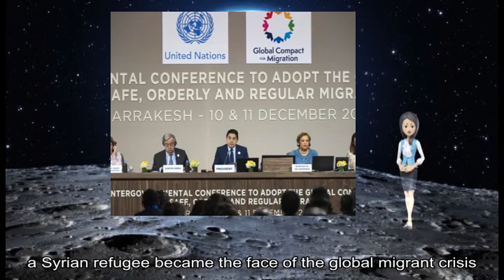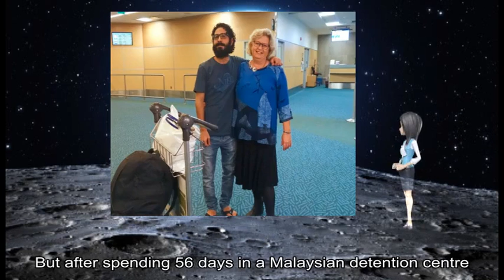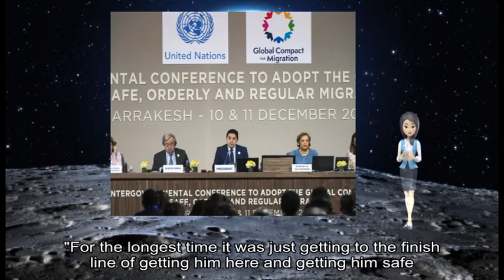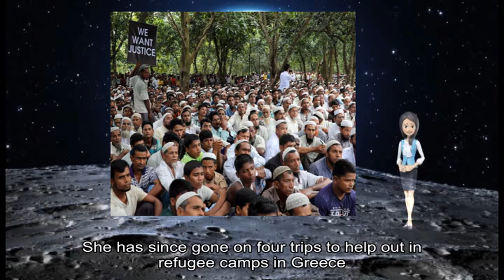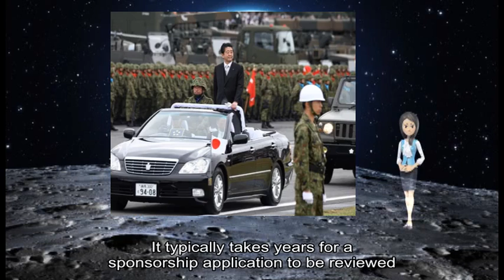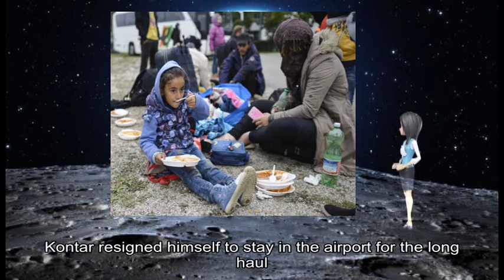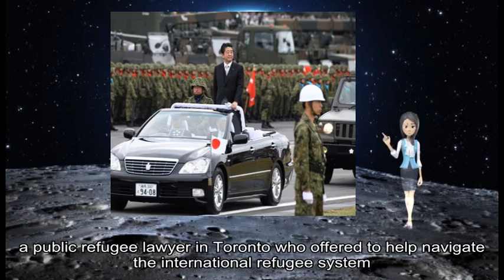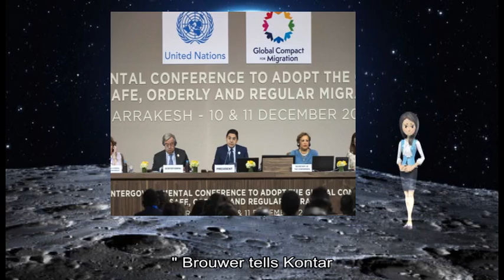12282018 Hassan al-Kontar: Inside the story of his rescue from Syria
about: Malaysia, Syrian, global migrant crisis, Canada, Hassan, Syrian, Kuala Lumpur, International Airport, Catch-22, international refugee law, Vancouver, November, Vancouver, real moment, real life, social media, Kontar, 's arrival, Canada, permanent resident, remarkable team, Canadians, Kontar, Laurie Cooper, Andrew Brouwer, legal expert, Stephen Watt, Samaritan, Toronto, Kontar, video diaries, international fame, Malaysian, detention centre, slim frame, people overestimate, funny clips, YouTube, Watt, longest time, finish line, non-stop interviews, Kontar, local celebrity, new hometown, Whistler, Canada, Cooper, certain brand, irresistible detail, daily horrors, Syrian, real avenger team, real heroes, favorite minute, Canada, A post, Hassan Al Kontar, @ kontar_81, Dec, PST, Instagram, old lady, log cabin, Whistler, Canada, Syrian, Alan Kurdi, Kurdi, Cooper, Columbia, adult children, Syrian, refugee crisis, refugee camps, Greece, Canada Canada, private sponsorship refugee system, Kontar, 's rescue, Canadian government resettles thousands, private groups, sponsor individuals, Sponsors, refugee 's life, Canada, social support, Canada, BC Muslim, sponsorship agreement, Kontar, sponsorship application, Kontar, Malaysia, Arab Emirates, work visa, Malaysia, Syrians, grace period, Ecuador, Cambodia, Cambodian, Malaysia, March Kontar, long haul, Malaysian, Syria, Kontar, social media, March, Instagram, legal aid, video diaries, own personal predicament, broader crisis, Syria, Syrian, initial videos, Cooper, Watt, Kontar, WhatsApp, Al Jazeera, journalists worldwide, media blitz, Brouwer, public refugee lawyer, Toronto, international refugee system, October, Cooper, Kontar, Malaysian, detention centre, Cooper, black hole, Stripped, Syria, Malaysians, Syria, Cooper Brouwer, Watt, Canadian government, Malaysian, Kontar, Canada, Amnesty, Watch, Canadian government, Brouwer, Kontar, Kontar, Kuala Lampur, International Airport, Canada, Taiwan Kontar, Instagram, Ho Ho Ho, God, God, love🕯 🕯Glory, God, earth peace 🕯, Merry Christmas, ❤❤❤ # whistler # canada🇨🇦 # christmastree #